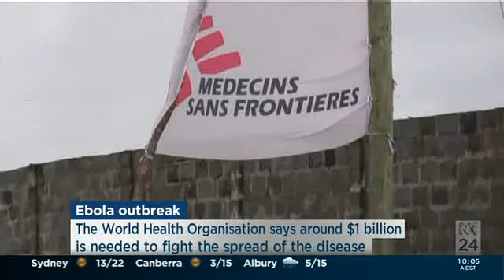Ebola crisis - AMA President A/Prof Owler on ABC News 24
A/Prof Brian Owler calls on the Australian Government to increase its efforts to fight the worst-ever Ebola crisis.

A/Prof Owler speaks with ABC News 24